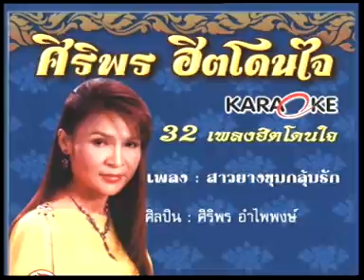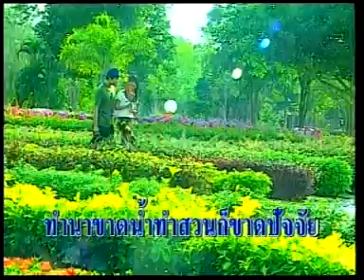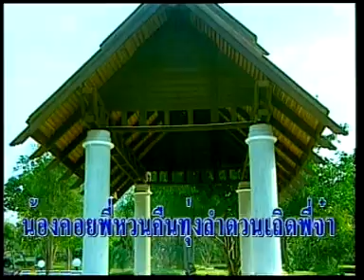สาวยางชุมกลุ้มรัก - ศิริพร อำไพพงษ์ [ MUSIC VDO & KARAOKE ]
เพลง : สาวยางชุมกลุ้มรัก